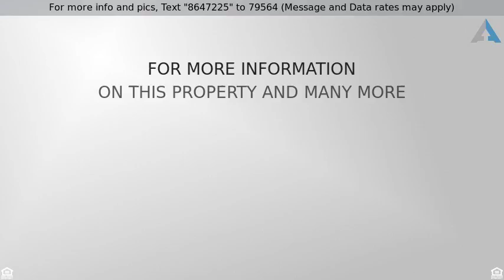Priced at $564,900 - 35688 Running Brook Lane, Elizabeth, CO 80107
35688 Running Brook Ln

WELCOME HOME to this AMAZING Heavily Treed 3.29 acre yard! Yard features fenced-in dog run, tree house, zip line, horse shoe pits, fenced garden area (strawberries already growing) Front entry with tile and gleaming hardwood floors leads to open great room with Gas Log Fireplace, built in shelves ~ wonderful kitchen & formal dining room. Upstairs features Master Suite w/ walk in closet complete with gas log fireplace, double sinks, oversize jet tub, double sinks ~ additional 3 bedroom, full bath ~ walk out to lower patio from basement includes family room (currently pool room), full bath, bedroom, study & mechanical room w/ storage. Newer exterior paint, windows, roof, garage doors. Oversize garage has a large space for work shop.